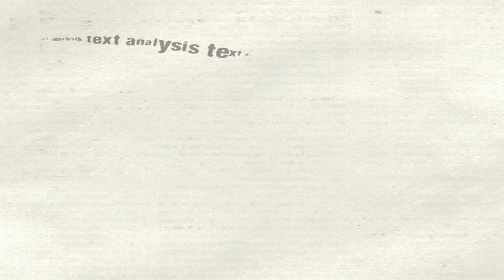Dramatic Arts Program (Fulltime Film & TV Acting)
A quick video of our registrar and a few students from the current fulltime program briefly sharing their experience and overview of it.